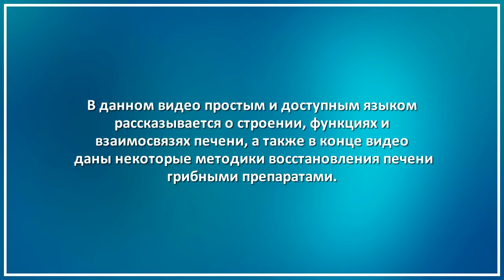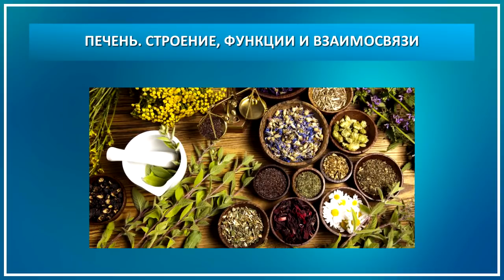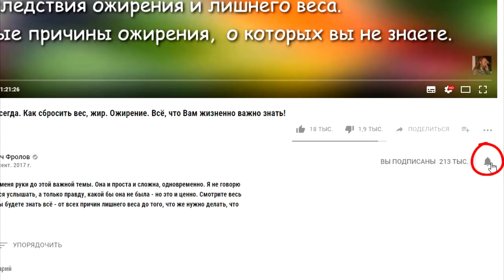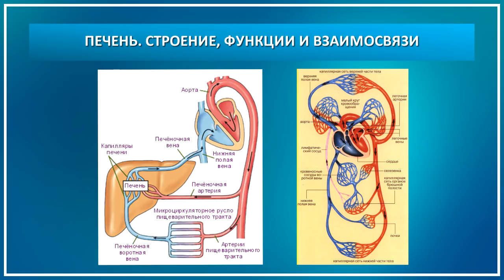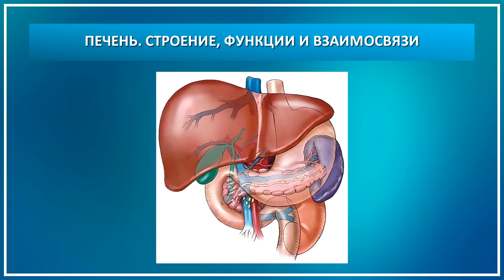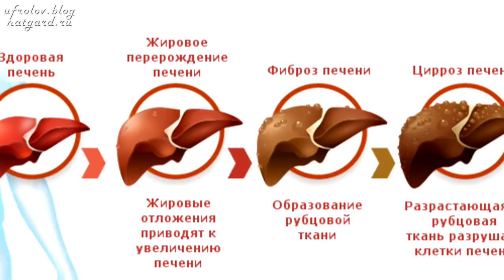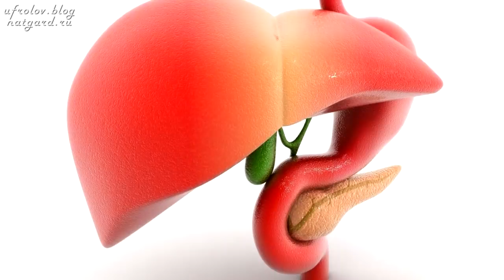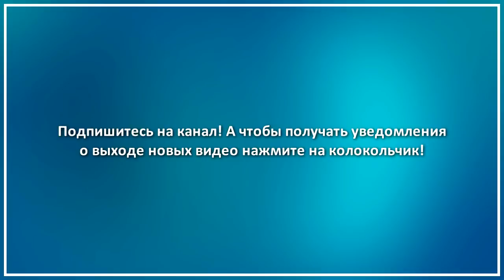Здоровая ПЕЧЕНЬ. Строение, функции, работа Печени. Лечение! Фролов Ю. А.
Краткая выжимка из моей Большой лекции о Печени. Без здоровой Печени невозможно Здоровье человека. Сейчас Вы узнаете о её строении и работе. Вы будете знать откуда берутся гемангиомы (красные точки на коже), варикозное расширение вен, геморрой, седина, как очистить, восстановить Печень без вреда для Здоровья. Нажмите ЕШЁ под этим видео и откроются важные ссылки!

Приобрести лечебные грибные препараты и прочее, сказанное в видео можно

1. Вторая краткая часть лекции - Заболевания ПЕЧЕНИ: Гепатит А, В, С. Цирроз Печени. Паразиты в печени. Что делать? Фролов Ю. А.

Методики лечения болезней Печени, Желчного Пузыря и Поджелудочной Железы

Антипаразитарная программа - это основа лечения и регенерации клеток Печени с чего и нужно начать !

ВНИМАНИЕ! Берите только такой прибор по Воде
Аналогов нет - это лучший генератор водорода и свободных электронов в море!!! Самые чистые параметры воды!

Смотрите - "Если бы все так рожали - я бы осталась без работы". Живая еда и Живая вода! Фролов Ю.А.

5. Живая вода!!! Генератор водорода с протонно-обменной мембраной - чистый водород и ОВП минус 700 -